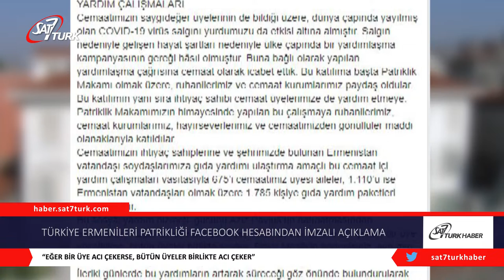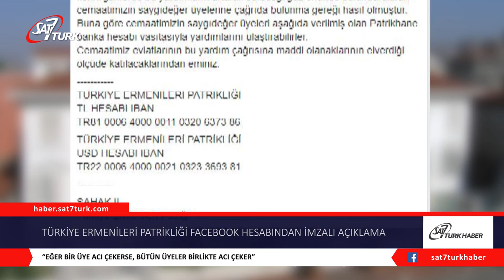Türkiye Ermenileri Patrikliği Facebook Hesabından İmzalı Açıklama | 24.04.2020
Türkiye Ermenileri 85. Patriği Sahak II. Maşalyan, Türkiye Ermenileri Patrikliği facebook hesabından imzalı bir açıklama yayınladı. Yapılan açıklama şu şekilde;

Yardımlaşma Kampanyasına Çağrıda Bulunuldu
Cemaatimizin saygıdeğer üyelerinin de bildiği üzere, dünya çapında yayılmış olan KOVID-19 virüs salgını yurdumuzu da etkisi altına almıştır. Salgın nedeniyle gelişen hayat şartları nedeniyle ülke çapında bir yardımlaşma kampanyasının gereği hâsıl olmuştur. Buna bağlı olarak yapılan yardımlaşma çağrısına cemaat olarak icabet ettik. Bu katılıma başta Patriklik Makamı olmak üzere, ruhanilerimiz ve cemaat kurumlarımız paydaş oldular. Bu katılımın yanı sıra ihtiyaç sahibi cemaat üyelerimize de yardım ettiler. Patriklik Makamımızın himayesinde yapılan bu çalışmaya ruhanilerimiz, cemaat kurumlarımız, hayırseverlerimiz ve cemaatimizden gönüllüler maddi olanaklarıyla katıldılar.

Cemaatimizin ihtiyaç sahiplerine ve şehrimizde bulunan Ermenistan vatandaşı soydaşlarımıza gıda yardımı ulaştırma amaçlı bu cemaat içi yardım kampanyası vasıtasıyla 675’i cemaatimiz üyesi aileler, 1.110’u ise Ermenistan vatandaşları olmak üzere 1.785 kişiye gıda yardım paketleri ulaştırılmıştır. Bu sosyal yardım hizmeti, gücünü Aziz Pavlus’un hatırlatmasından almaktadır: “Eğer bir üye acı çekerse, bütün üyeler birlikte acı çeker; bir üye yüceltilirse, bütün üyeler birlikte sevinir. Sizler Mesih’in bedenisiniz, ayrı ayrı da bu bedenin üyelerisiniz” (I. Korintliler; 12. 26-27). İleriki günlerde bu yardımların artarak süreceği göz önünde bulundurularak cemaatimizin saygıdeğer üyelerine çağrıda bulunma gereği hasıl olmuştur. Buna göre cemaatimizin saygıdeğer üyeleri aşağıda verilmiş olan Patrikhane banka hesabı vasıtasıyla yardımlarını ulaştırabilirler. Cemaatimiz evlatlarının bu yardım çağrısına maddi olanaklarının elverdiği ölçüde katılacaklarından eminiz.